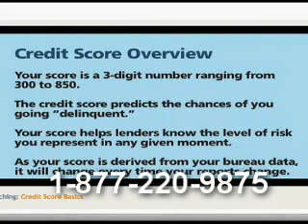How to Fix Credit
Be sure to visit us at Facebook/CreditSolution for tips & tools to get a credit cards for poor credit